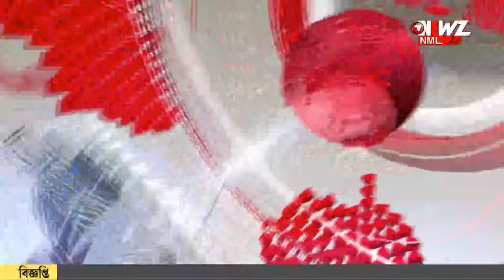নক্ষত্র পতন, ঘুমের দেশে ওস্তাদ রশিদ খান।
নক্ষত্র পতন, ঘুমের দেশে ওস্তাদ রশিদ খান। সারারাত দেহ থাকবে পিস ওয়ার্ল্ডে। কাল গান স্যালুটে শেষ বিদায়৷